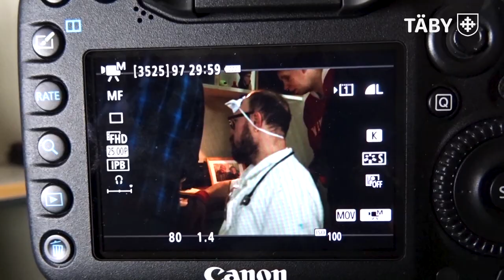En zombiekomedi av en daglig verksamhet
En zombiekomedi av och med personer med funktionsnedsättning på dagliga verksamheterna Redaktionen i Täby och Datakvarnen i Huddinge.